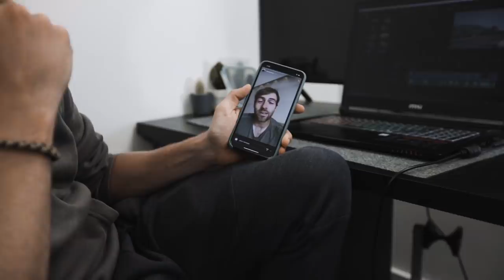I'm making some changes...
Fixing up the studio and Lozza is back

Jam Cycling,
Attacus Cycling,
Wilier Triestina,
MET Helmets,
Shimano,
SpinOnThese Wheels,